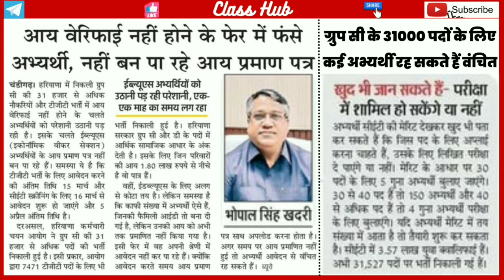HSSC group C Bharti // कई अभ्यर्थी रह सकते हैं वंचित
Hello Everyone.

In This Channel Always Uploaded Study Class
 Material And Provide Every Subject Classes In Complete Week.
Reasoning, Psychology And Hindi Class Teach By KD Sir
History, Math, English, Science,